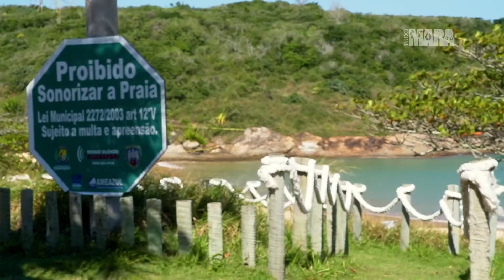O que fazer nas Praias da Enseada Azul em Guarapari - Veja dicas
Que tal curtir a Enseada Azul? No vídeo de hoje, vamos mostrar a região onde concentra as melhores praias de Guarapari e do ES. Estão as praias de Bacutia, Peracanga, dos Bairristas e Guaibura com águas claras e azuis. A Bacutia já recebeu o título de uma das sete maravilhas do litoral capixaba. Foi indicada para receber o certificado da Bandeira Azul e quem conhecer se apaixona e quem mora nesse paraíso, é encantado pelo lugar.
Ao final deixei umas dicas MARA para você aproveitar.